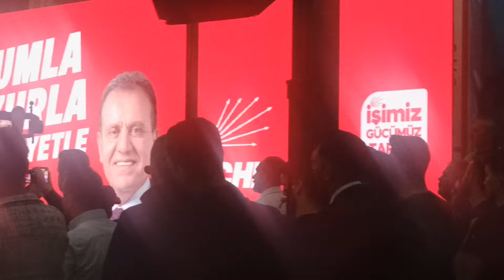VAHAP SEÇER TARSUS CHP LANSMANI (13 MART 2024)